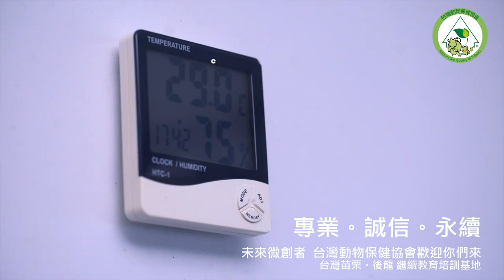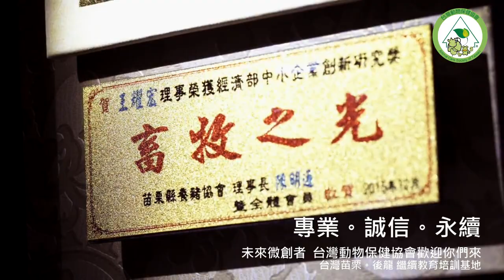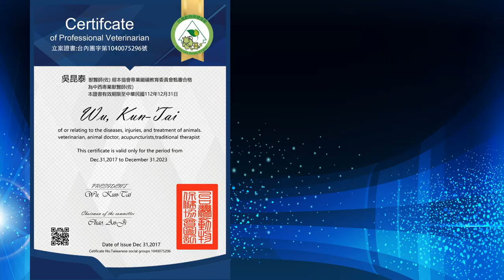不能說的祕密。豬棚銳變成獸醫界培訓教育之搖籃(全集版)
微電影內含理事長吳昆泰與豬博士王耀宏笑傲江湖論壇
獸醫師(佐)你準好嗎？
教育使命必達 放100個心願交給台灣動物保健協會
有夢想才有未來；不能說的祕密；圓夢成真
立案證書:台內團字第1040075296號
統－編號:47446637
籌備文號:台內團字第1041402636號
台灣動物保健協會
官方網
台灣動物保健協會APP觸動改變生活
動物保健,養牠特浦